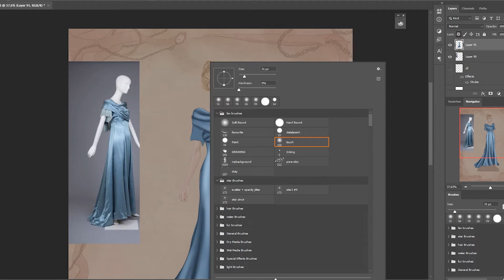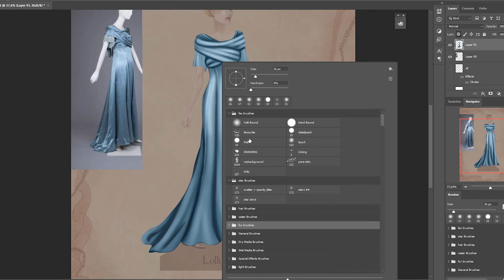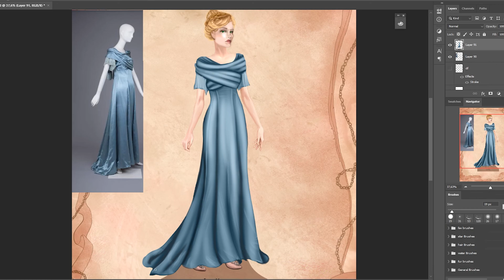Blue Satin Evening Dress 1905-1915 Fashion Illustration, Let's Draw Fashion History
In this video, you will see how i draw my paper doll outfits. These looks are made for 1900s edition to my "Dollys and Friends Originals Paper Doll Series"
This fashion illustration from fashion history is available in this paper doll book